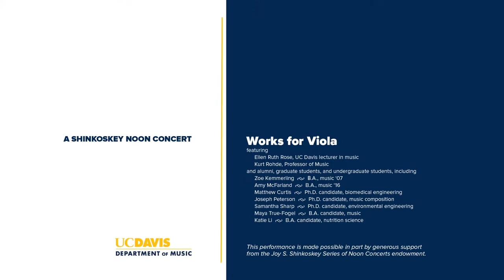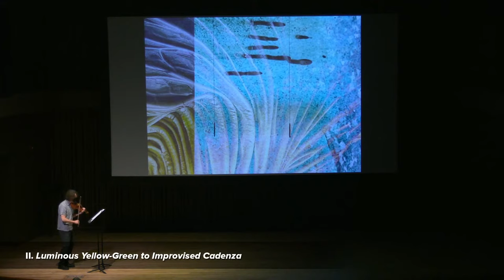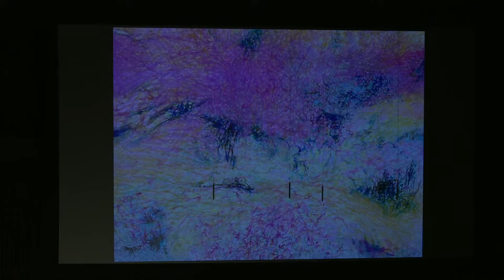Works for Viola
Ellen Ruth Rose, viola and UC Davis lecturer in music
Kurt Rohde, viola and UC Davis professor of music

CHAPTERS

00:00 Works for Viola

02:23 Cassation in F Major for Five Violas
Antonín Vranický (1761−1820)
     Marcia
     Menuetto
     Polonese
     Rondo
Joseph Peterson, Matthew Curtis, Maya True-Fogel, Katie Li, Samantha Sharp, viola

14:18 Nachtstück
Max Ritter von Weinzierl (1841−98)
Joseph Peterson, Amy McFarland, Zoe Kemmerling, Ellen Ruth Rose, viola

25:48 Colors in Motion (2021) (world premiere)
Ryan Suleiman
     Blue Scintillating Paths
     Luminous Yellow-Green to Improvised Cadenza
Kurt Rohde, viola

36:55 Variations on a Theme by Holst (2020) (world premiere)
Daniel Rudning
Ellen Ruth Rose, Kurt Rohde, Matthew Curtis, Zoe Kemmerling, viola

54:35 Ciaccona (2000)
Ichiro Nodaira/J. S. Bach
Zoe Kemmerling, Matthew Curtis, Samantha Sharp, Ellen Ruth Rose, viola